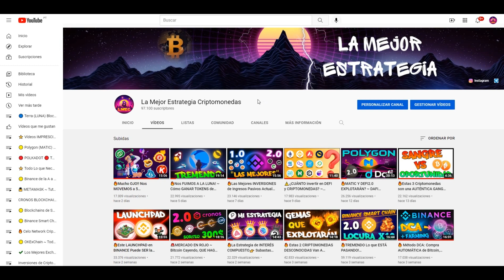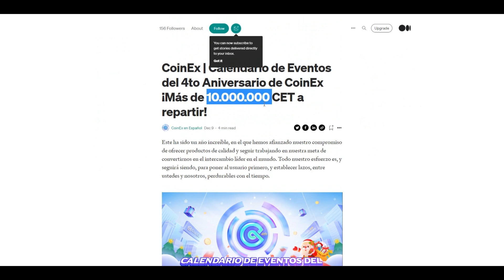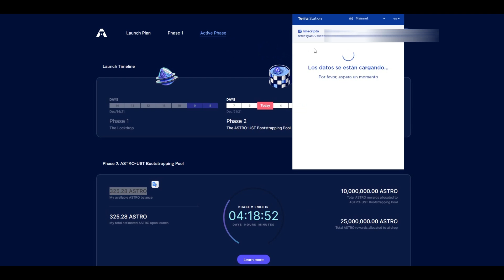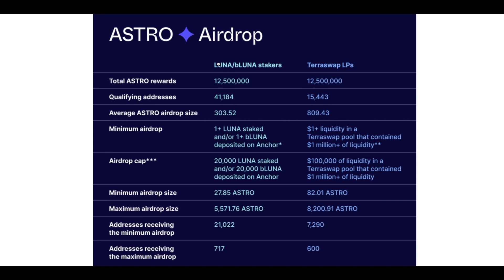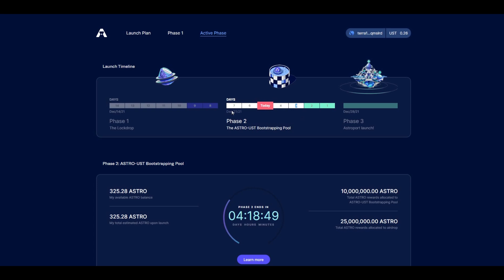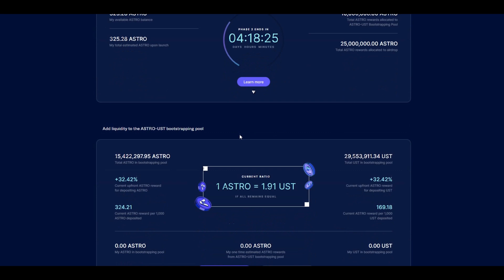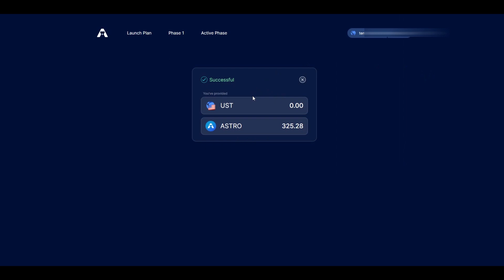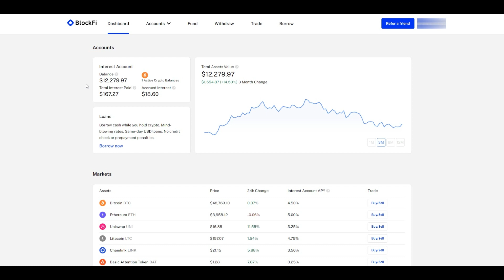🔥Terra (Luna) NO PARA DE SUBIR! ~ Estrategia Fase 2 de ASTROPORT + Airdrop de Astro Recibido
✅La blockchain de Terra y su moneda Luna están explotando, es increíble el rally alcista en las últimas semanas. Ya tenemos disponible la FASE 2 en Astroport para seguir ganando el token ASTRO, os explico como funciona, los pasos a seguir y por supuesto, las estrategias!

🔵 Registro en BlockFi ~ Gana un bono de hasta 250$ gratis en BTC

Advertencia: Cualquier tipo de inversión en criptomonedas es de alto riesgo. Siempre debes invertir una cantidad con la que te sientas
cómodo y que estés dispuesto a perder ya que podrías llegar a perder todo tu capital. En este canal no nos hacemos responsables de
ninguna pérdida ni damos consejos de inversión, el contenido es simplemente educativo y cada uno es responsable de sus decisiones de inversión